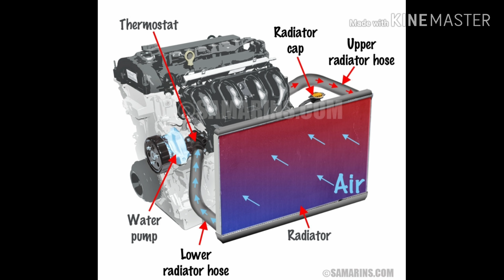Mira Lo Que Pasa Si Quitas El Termostato De tu Auto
Concecuencias desastrosas si quitas el termostato del motor de tu carro. Todo sobre autos con manuel ojeda jr. Ojeda motors